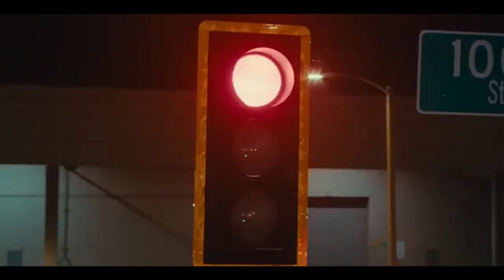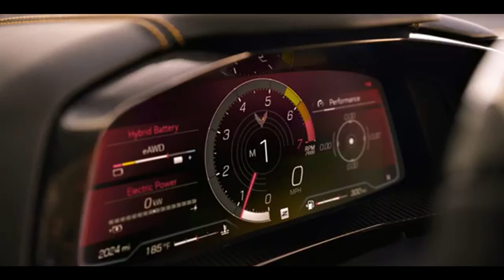CHEVROLET CORVETTE E RAY 2024